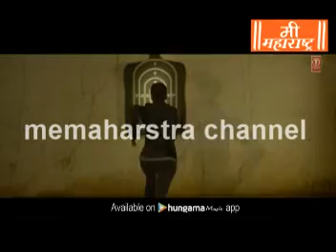Naam Shabana box office